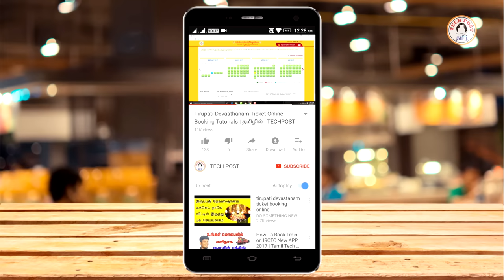How to Solve ceiling fan slow problem and increase air | TECH POST - தமிழில்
Hello friends today iam going to explain how to solve ceiling fan slow issue or ceiling fan rotating fast but cant feel air.